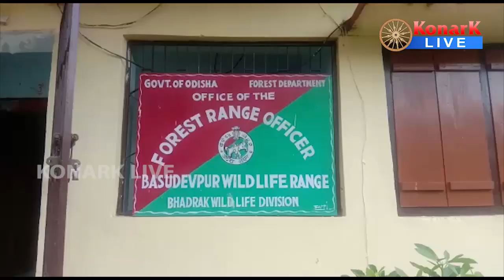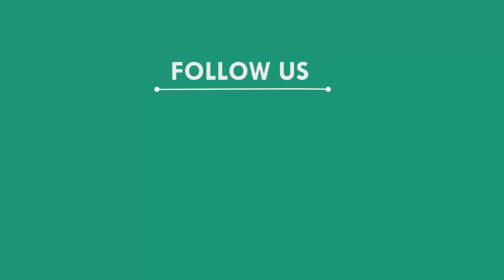ଜବତ ହେଲା କାଠ ବୋଝେଇ ପିକଅପ, ଭଦ୍ରକ || BHADRAK NEWS